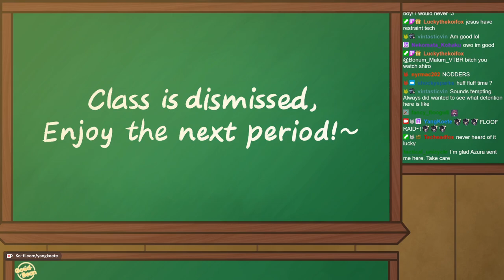Springtime for Sensei! - Stardew Valley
The weather is back to a warmer season! Let's grow more than melons and forageables outside.